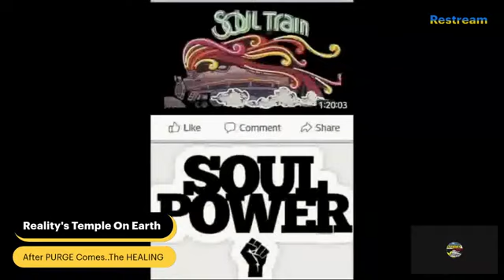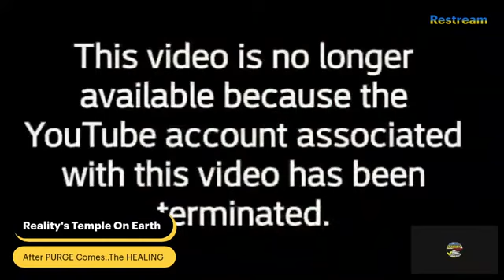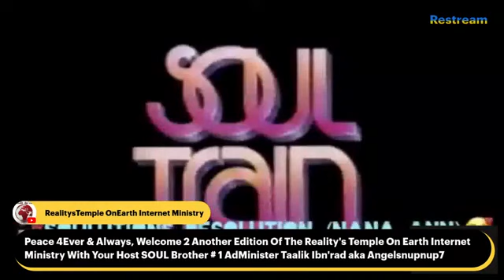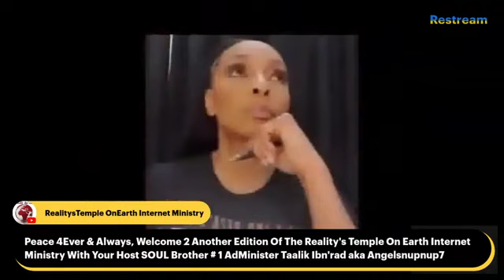Why Does Religious Beliefs ONLY Produce Children Of God Instead Of ADULTS ? SOULPower4Ever !